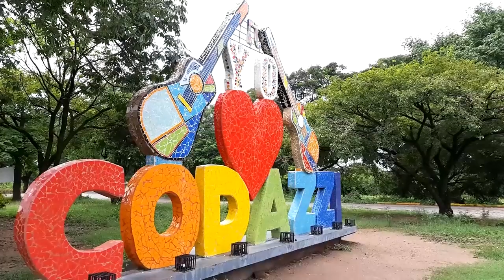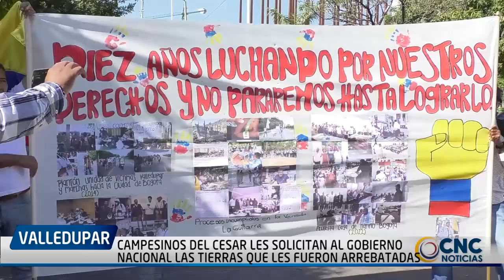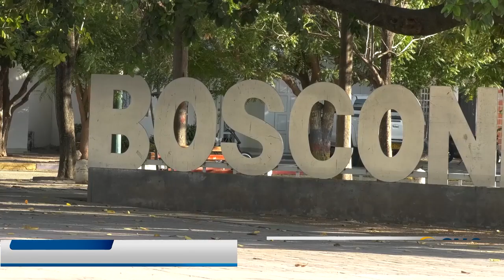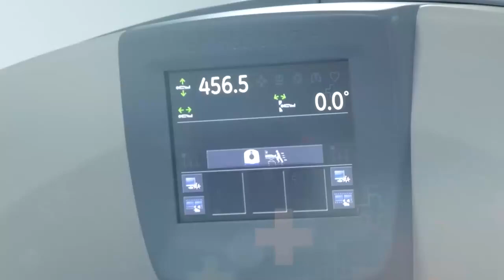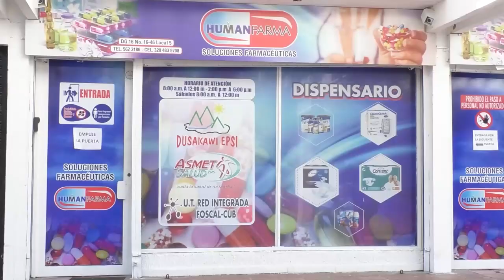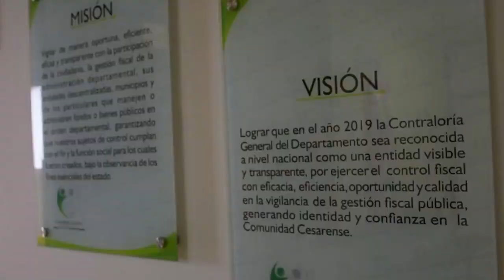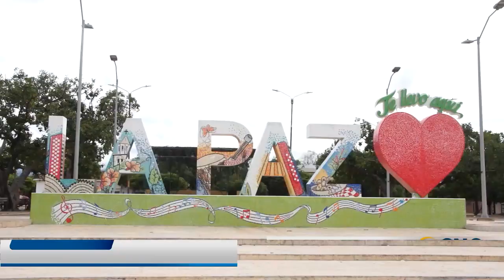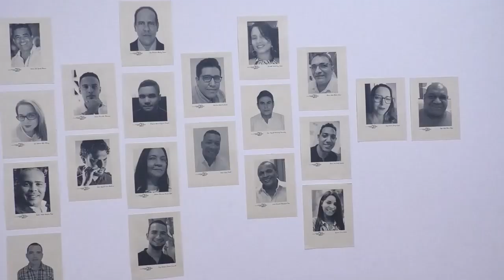CNC NOTICIAS VALLEDUPAR EMISIÓN CENTRAL 21 MARZO 2023